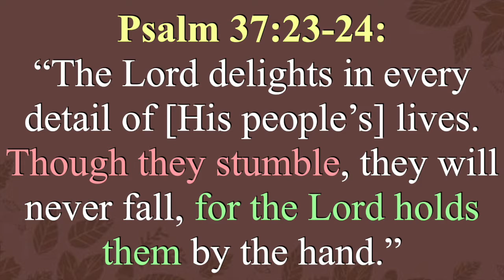CLIP - “God CHOSE Us!” (Liberty Campus)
Are you trying to PRETEND that you don’t fail?!? In this CLIP from last week’s message, Pastor Randy encourages us with the truth that we can NEVER let God down!